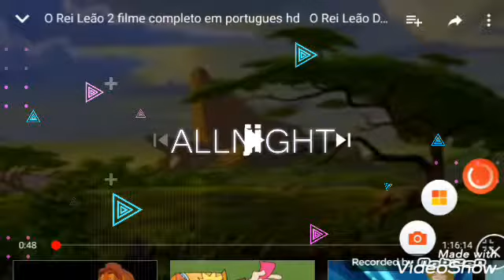scar e kiara part 9